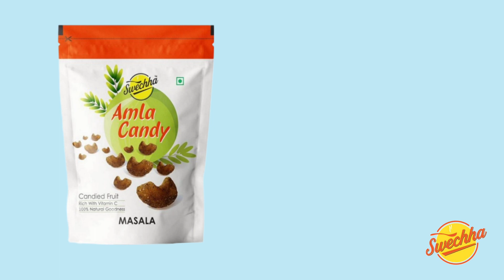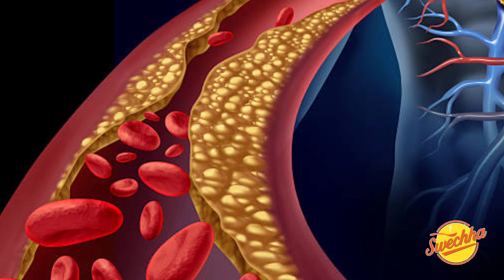RCM Swechha Masala Amla Candy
Product Description - 👇👇👇👇👇👇👇👇

Swechha Amla Candy is a very unique dried appetizing snack which is tasty and healthy too. It is offered in a sweet and masala flavor which is appreciated by all age groups. Amla is known for its rich properties which are beneficial for health.

Amla contains Vitamin C that helps to prevent cells against free radicals. Apart from this Amla supports eye sight and is found helpful to keep skin glowing. It is widely used for its properties of supporting healthy hairs. It said that intake of Amla after every meal stimulates digestion and keeps you away from stomach disorders.

Swechha Amla Candy is nowadays very famous due its unmatched quality and taste. It is a good satiating snack option and for a change of taste.

To prepare it, best quality Amlas are hand-picked so as to assure the unmatched product is being offered to you. During the processing of Amla all quality standards and hygienic levels are taken care of under the supervision of trained professionals. Swechha Amla Candy is packed in stand-up pouch packaging with a zip lock for the convenience of use.

Key Features:

Made from best quality Amla, dried and processed under trained supervision.
It comes in sweet and masala flavors.
Offers 100% natural goodness.
Rich in Vitamin C that protects cells against free radicals.
It also supports eye sight, keeps skin glowing.
Good for the health of hairs too.
Intake of Amla after every meal ensures better digestion.
Keeps prevented from stomach disorders.
Consider it as a dried appetizing snack for change in taste.
All hygienic and quality standards practiced during the manufacturing.
Premium quality food grade stand-up pouch pacing with zipper lock.

Easy to Use:

Swechha Amla Candy is a good satiating snack which comes ready to use. No other preparation is required, just open up the pouch and enjoy a healthy snack.

If you are facing any problem in purchasing the product then you can WhatsApp us, we will try to contact you soon. Thank you.